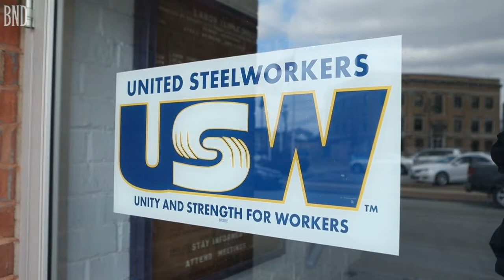United States Steel to hire workers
U. S. Steel announced the start up of B blast furnace and potential for up to 500 jobs.